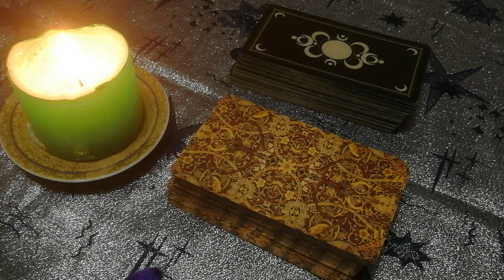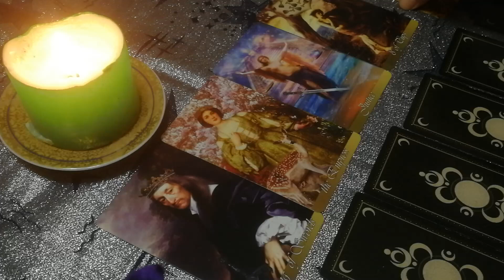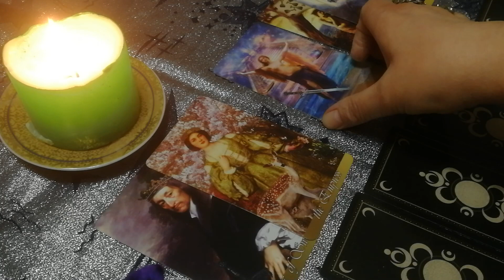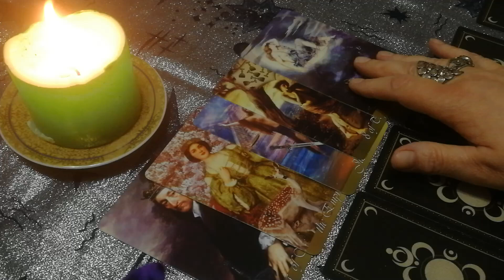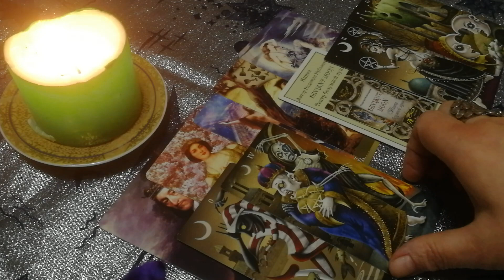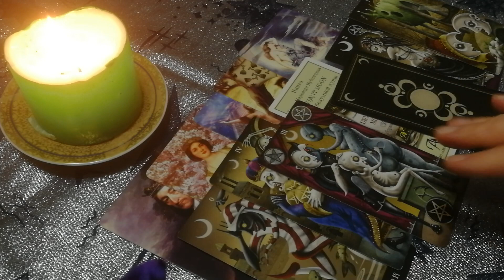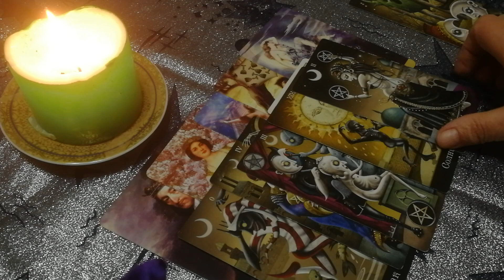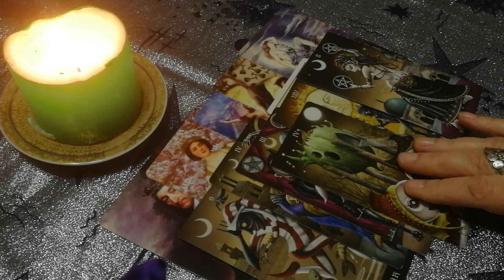Марина Хлебникова. Прогноз.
Человек сам хозяин своей судьбы. Моя задача - лишь показать правильный путь по которому может идти человек. Таро поможет вам найти выход из кризисной ситуации. Таро это навигатор. Карты Таро старинная система гаданий. Каждая карта имеет свой философский и эзотерический смысл. Обучение. Писать смс сообщения. Не звонить. Снятие негативных программ